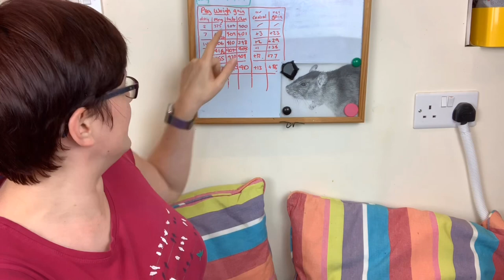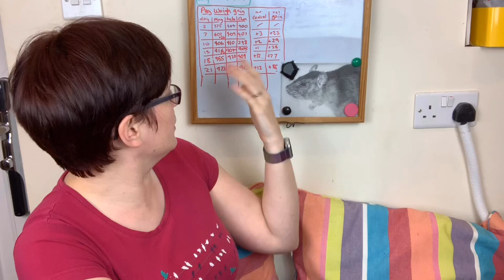Pregnancy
This video looks at pregnancy, some of the things to be aware of and avoid and some of the ways you can tell if a rat is pregnant (bearing in mind they like to hide it sometimes)